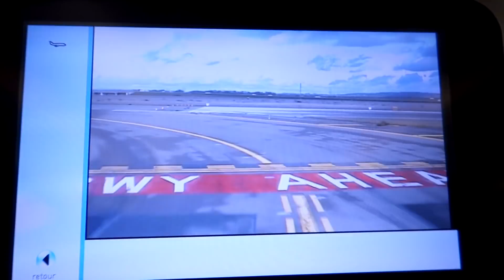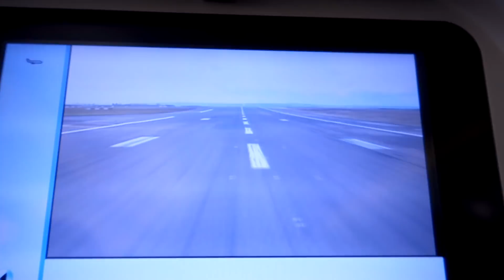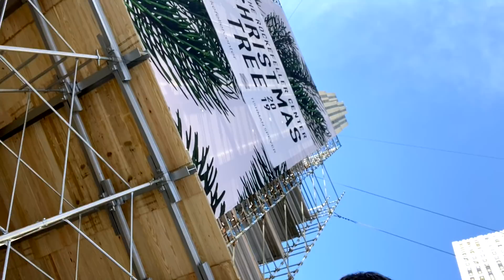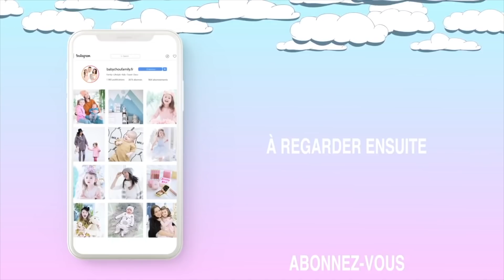❥ BABYCHOUFAMILY À NEW YORK !!! ❥ 1401